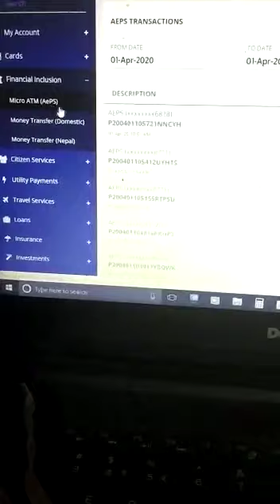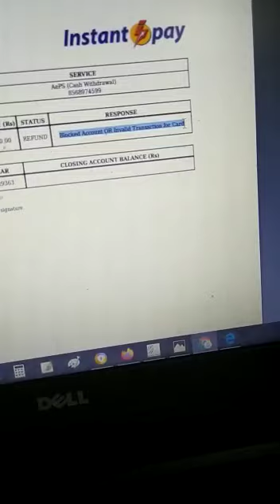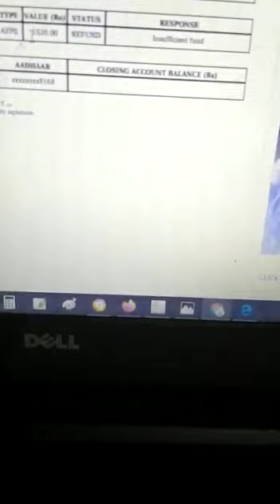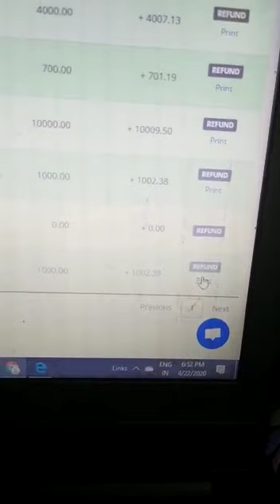How To Instant Pay Success Refound Bill Print